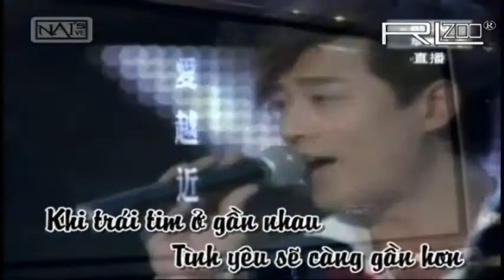Lâm Phong - Tâm hô hấp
Reup lại bản rõ hơn. Vừa coi vừa nghe cho nó phê. Mê giọng hát Fung thời này á